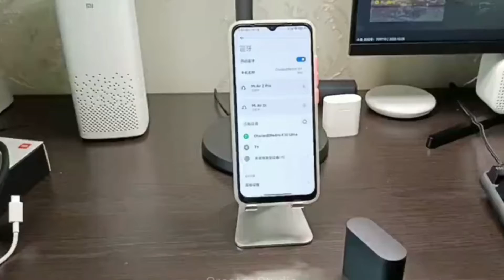XIAOMI MI Air 2 Pro Hands on Video Leaks Hindi India